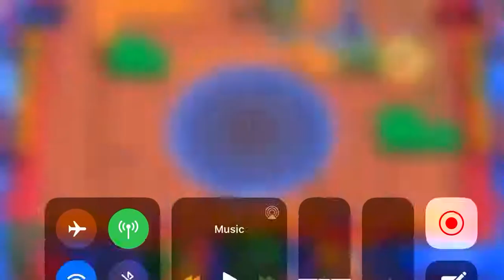We shouldn’t have won